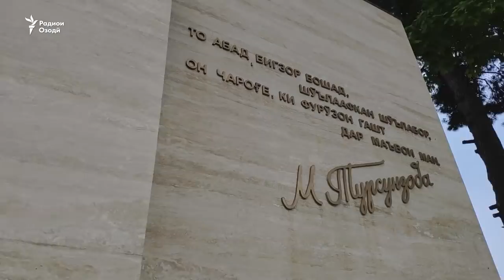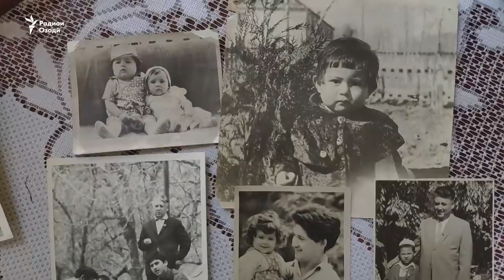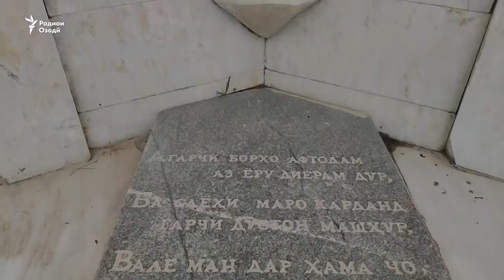"Ин қадар ҷангам макун"... Ёде аз Мирзо Турсунзода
Дуюми май рӯзи таваллуди Мирзо Турсунзода, шоири маъруфи тоҷик аст. Агар умр вафо мекард, адиби маҳбуб, ки пас аз марг унвони Қаҳрамони Тоҷикистонро гирифт, 108-сола мешуд. Дар остонаи ин рӯз Радиои Озодӣ ба суроғи Масъуд Турсунзода, писари адиб рафт ва аз хотираҳои ӯ дар бораи падараш пурсид,